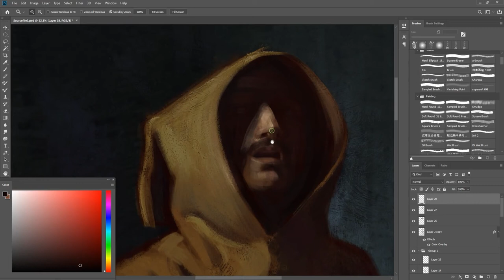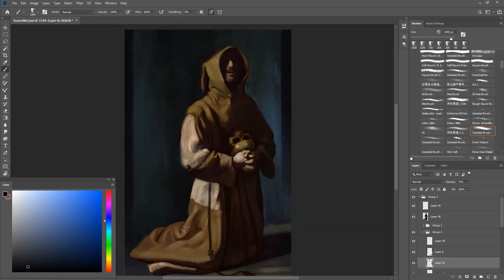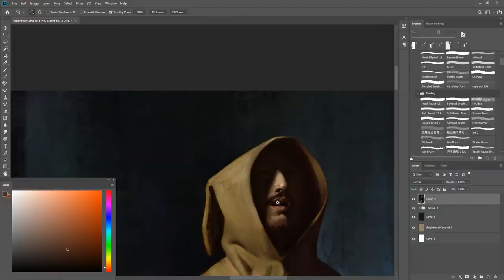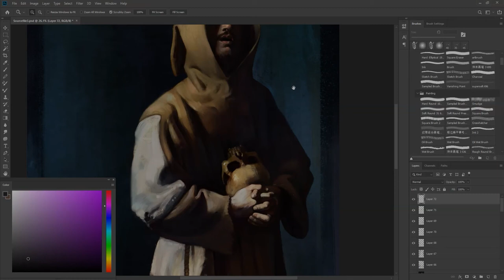Study of Saint Francis in Meditation by Francisco de Zurbarán - Time-lapse - INSTRUMENT OF PEACE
Hey guys,
The purpose of this painting was to create a time-lapse video with this music for a customer. Also, it's hard for me to find time for master studies like this, so it was a perfect opportunity. I hope you enjoy it. Cheers!